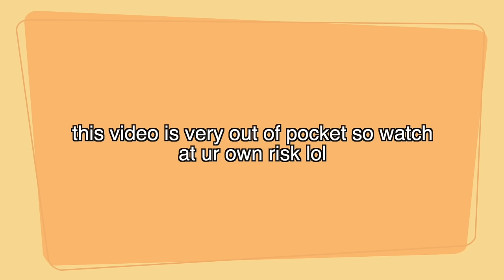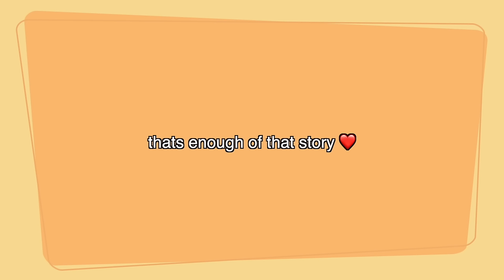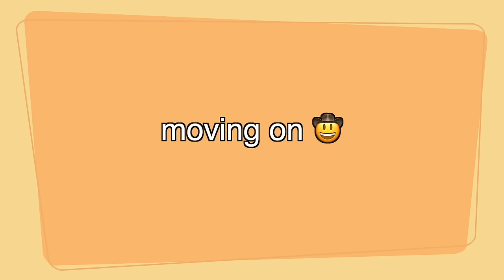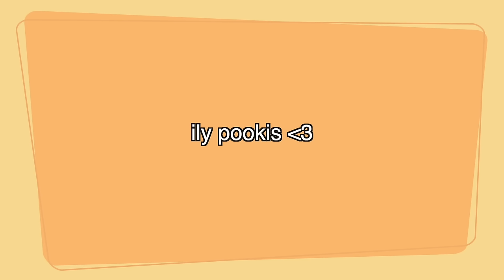READING YALL'S JUICIEST CONFESSIONS *im scared 😀*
In todays video I read your juiciest confessions, and needless to say I think yall need to seek professional help cause yall are INSANE 😭